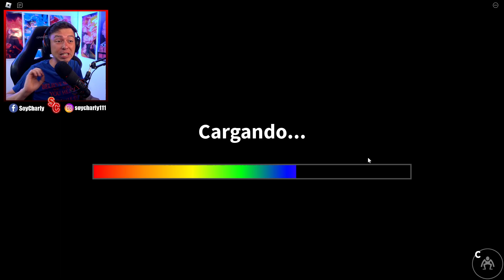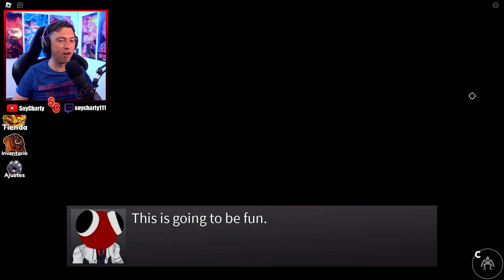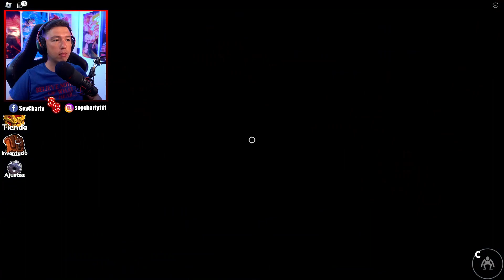COMO PASAR RAINBOW FRIENDS CAPITULO 2 | ROBLOX | AMIGOS ARCOIRIS | MOMENTOS DIVERTIDOS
RAINBOW FRIENDS 2 regresa con nuevos personajes que nos persiguen por un NUEVO mapa